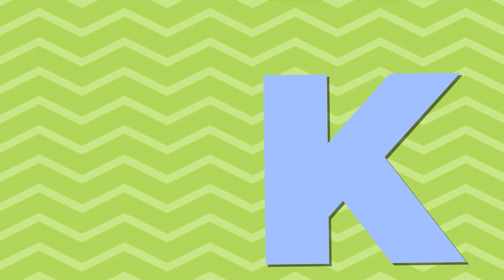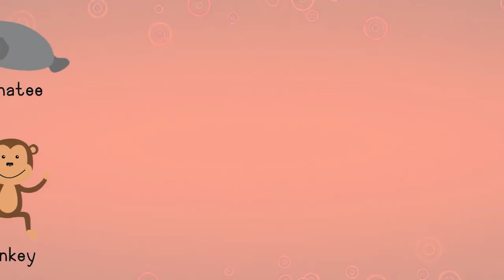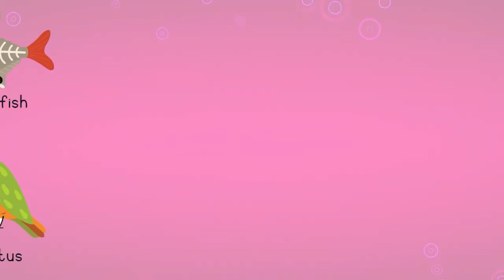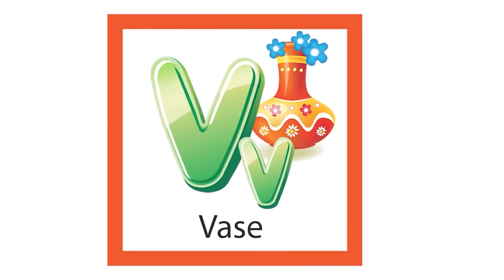ABCs of Cats Song! | Learn the Alphabet with Animals Song! | Kids Learning Videos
Learn all the letter of the alphabet with cats! There are so many different types of cats to learn about with this fun song for kids -- which cat do you like best?